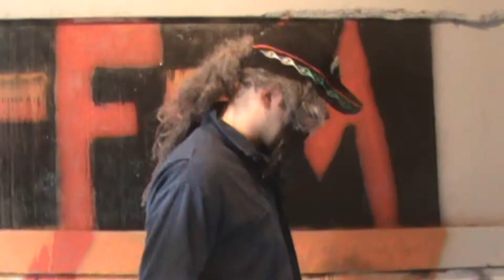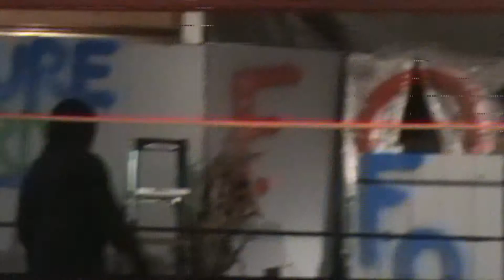F.O.W. 2011: Listen to This!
Sound clips and chants from the 2011 F.O.W. season...